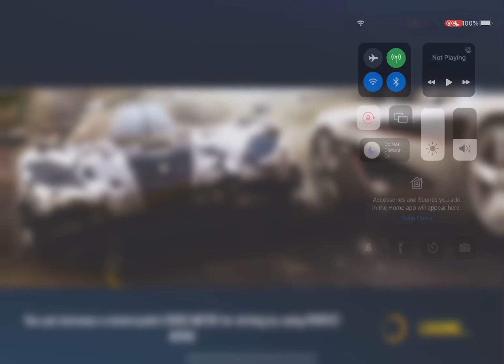Asphalt 8 - Porsche 911 GT3 RS YOR Ed. & Porsche 918 Spyder, Sharp & Sensitive VS Wide &Stiff